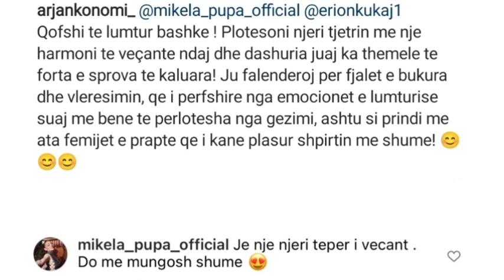Arjan Konomi ka nje mesazh per Mikelen dhe Erjonin pas daljes nga Perputhen...